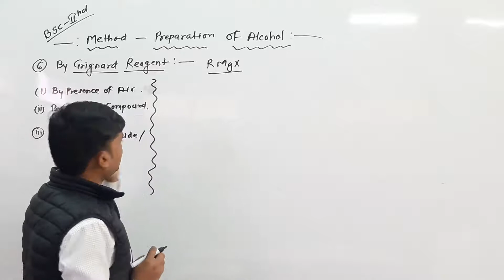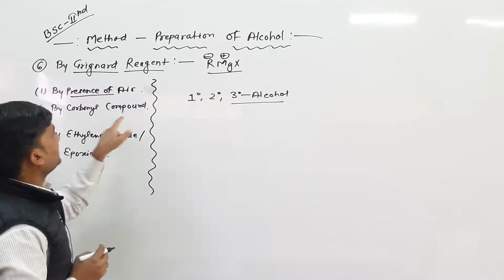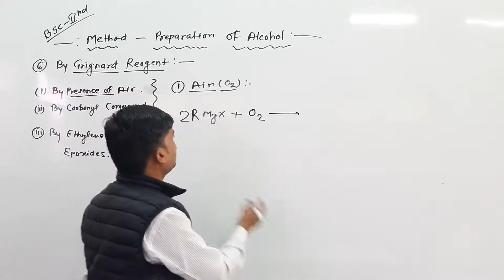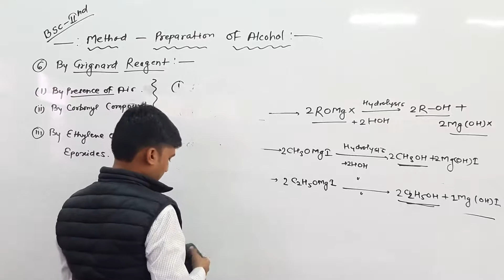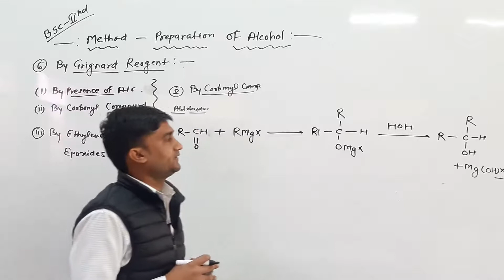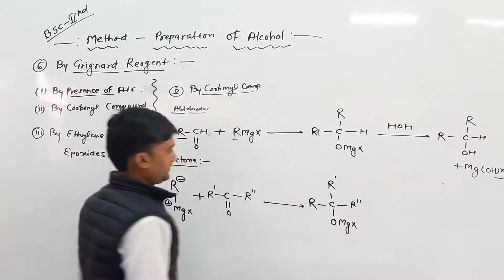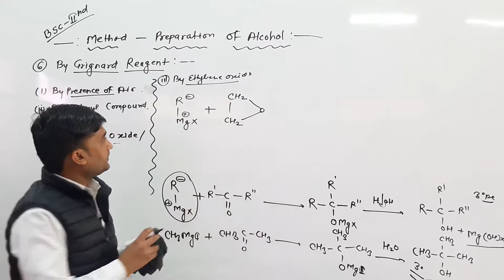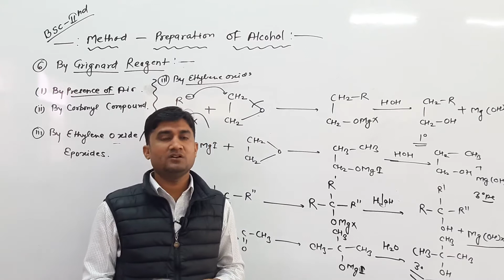Method Preparation of Alcohol part-4 by Kishore Darji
Qualification: MSc. MPhil, Ph.D Chemistry
Experience: Teaching and Research-16 Years

Faculties  :-
Dr Navneet Swami,
Radhika Lohiya,
Anil Nayak,
Manoj Swami,
Chandra Prakash,
Siddharth Anand,
Hanuman Mal Sharma,
Pooja Sharma,
Jyoti Pareek,
Gaurav Joshi,
Kishor Darji,
Manisha Chotiya,
T.Rakshak,
Jitendra.